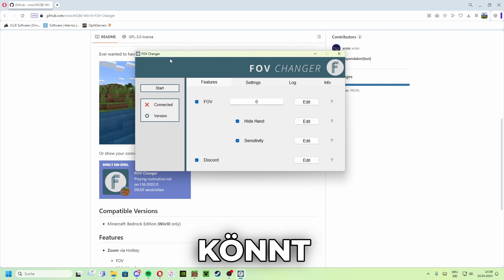🔎Zoom-Mod für Minecraft Bedrock!🌍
►Kapitel:
00:00 Start
00:12 FOV-Changer Download
00:36 Mod Spielen
01:00 Endcard
🌏 Neuer Server!
Wichtig!!! Diese Server Sind nur Online wenn ich Live bin.

📟Hilfe: Weitere Befehle im Discord Befehle Chat

Minecraft Java/Bedrock Adresse: gamingcubes.ddns.net
              Port: 25565

🎤 MEIN EQUIPMENT
•Alt Pc/(Laptop): Dell G5 15
• Maus: Logitech Bluetooth
•Tastatur: Razer Ornata V3 X
•Maus :Razer Basilisk V3 X HyperSpeed - Kabellose
•Mauspad: Roccat - Sense AIMO
• Mikrofon: UHURU Professionelle 192KHZ/24Bit
• Cooling PAD:U2 PLUS (COOLER MASTER) /NUR /Laptop
• USB mehrfachsteck: 7 PORT USB 3.0 HUB
• Speicher Plate: WD Elements 10TB
• Stream Deck: Elgato medium
• Camera : Elgato ELGATO Cam WebCam 4K
• Capture Card: Elgato HD60 S
• Kopfhörer: Bose QuietComfort 45
• Lautsprecher: Bose PC Lautsprecher Companion 2 Series II
• Nintendo: Switch Aufnahme Program: (Elgato HD60 S)
• Kamera wenn ich sie mahl benutze 🙃: Elgato Cam Link 4K
• Drone: DJI mini 3 pro + fly more kit
• Bildschirme:Asus TUF Gaming VG27AQ (2 Stück)
• Dockingstation für Laptop:Dell Dockingstation WD19
Meine Programe
• Schnittprogramm: Davinci Resolve
• Bildbearbeitungs Program: Paint Net
• Aufnahme Program: OBS
• 3D Program: Blender
• Audio Aufnahme: Program: Audacity
• Stimmenverzerrer: ClownfishVoiceChanger
• Animationsprogramm: (Anfänger) Handy/Tablet: Flipa Clip
• Minecraft Animationen: Mine-imator
• Animaze Vtuber Character